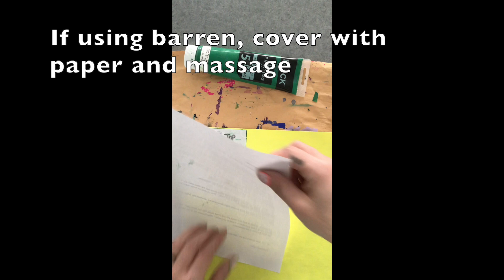How to print a repeated pattern using a styrofoam plate